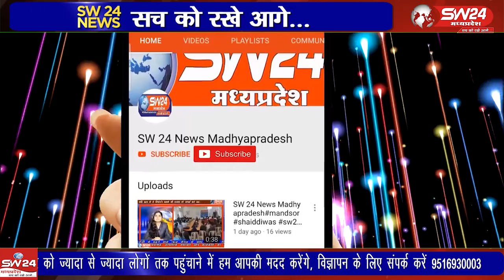धार जिले के कुक्षी मे टीपू सुल्तान का जन्मदिन स्थानीय स्तर पर धूमधाम से मनाया गया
कुक्षी से सईद अनवर खान की रिपोर्ट।